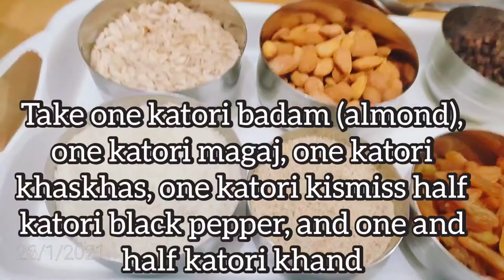रसोईघर मे काम आनेवाली चीजों से बनाए सरदी-जुखाम की अचूक दवाई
ingredients
20gm gurbandi Badam
20gm khaskhas
20gm magaj
20gm kishmish
10gm kali mirch
200gm desi Khand